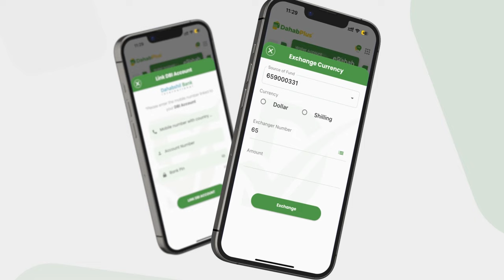Bajaajlihii SAAN MIYAA ku soo caan-baxay oo Shabelle uga waramay falcelinta uga timid Bulshada.